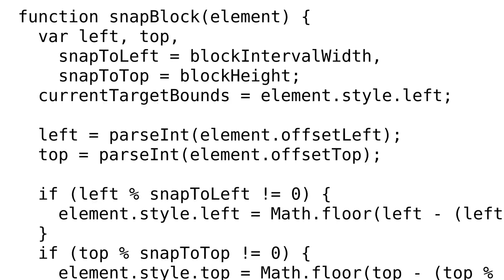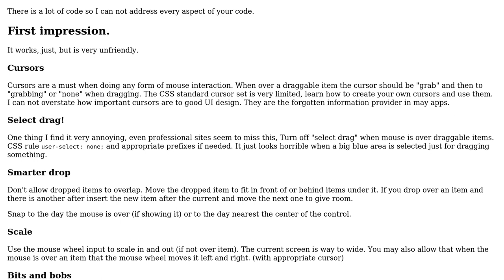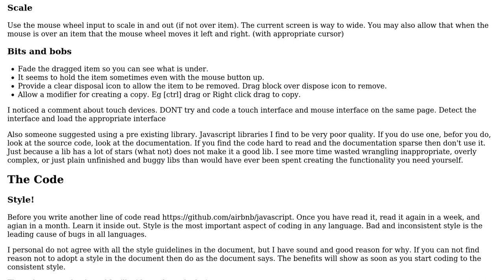Code Review: Drag and Drop Schedule for Community Radio Station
With thanks & praise to God, and with thanks to the many people who have made this project possible! You are responsible for your own actions.